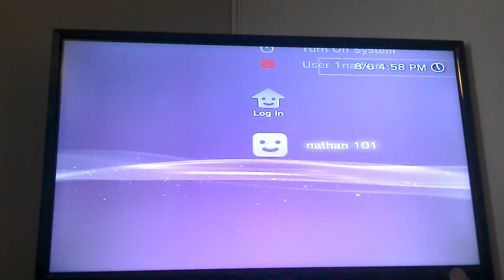Minecraft:mining for days!